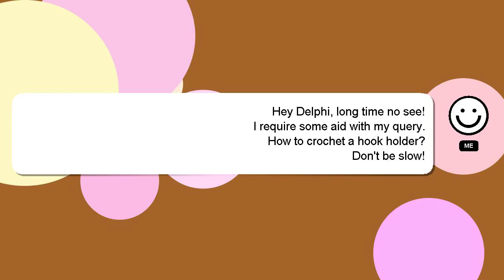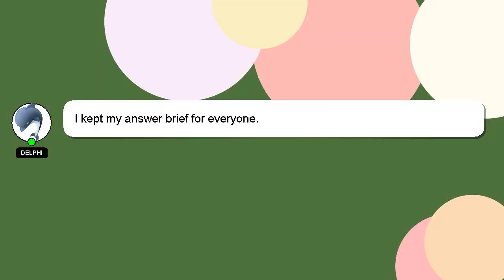How to crochet a hook holder?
A brief presentation of myself, Hello there, my name is Delphi. Let me aid you in resolving any queries you may have. - How to crochet a hook holder?

A 'heart' from me will indicate my appreciation for your answer.

*2 What we are experimenting :*